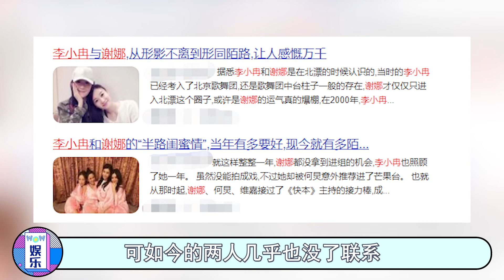李小冉不堪回首的那几年，被魔鬼前任威胁，只能东躲西藏（谢娜）（今生有你）【哇哦娱乐社】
李小冉不堪回首的那几年
被魔鬼前任威胁
只能东躲西藏